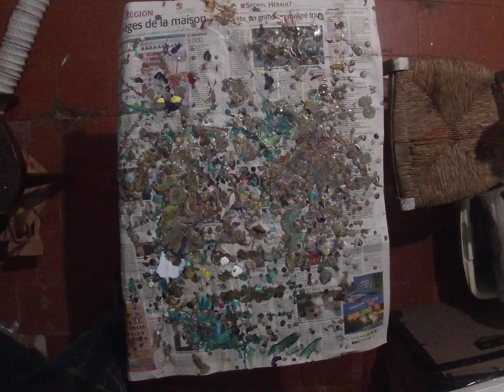Pouring flipcup de 40 X 40 cm MDF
Pouring peinture fluide acrylique